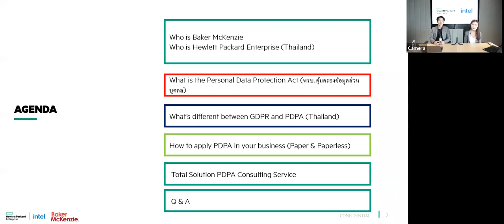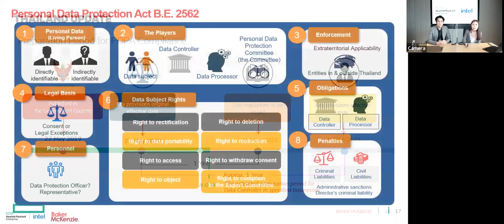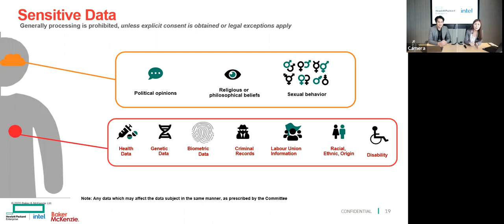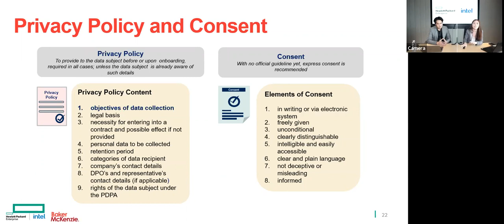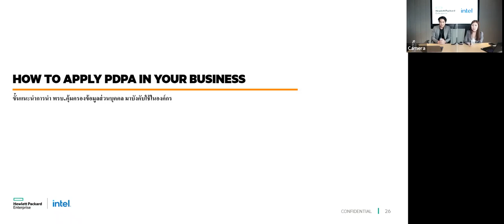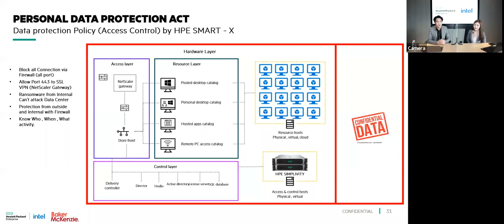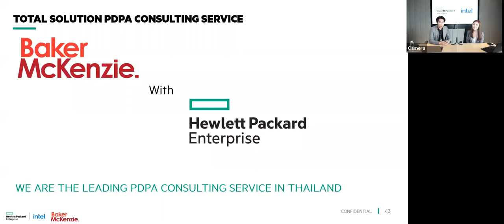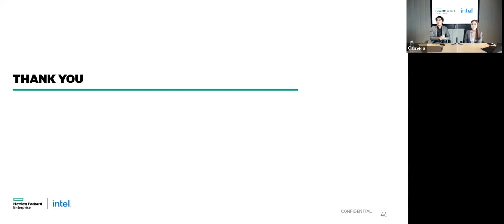HPE Webinar PDPA 101 How to Apply PDPA to your Business with Baker McKenzie and HPE